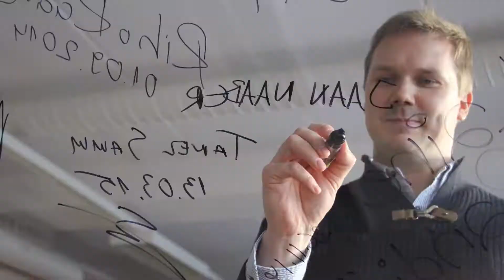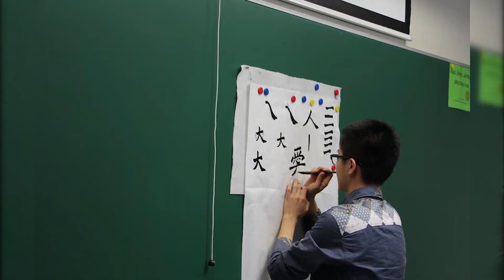Aasta kool 2018 KJPG kandidaat